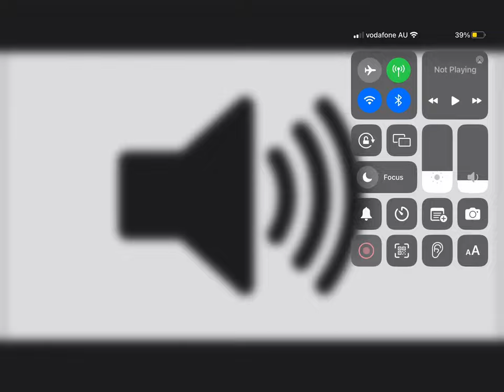Android notification sound